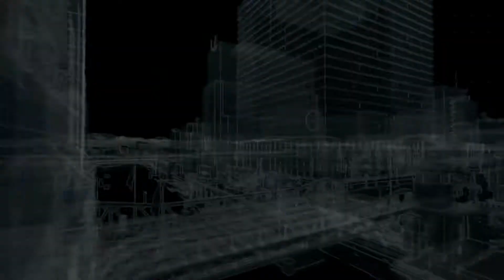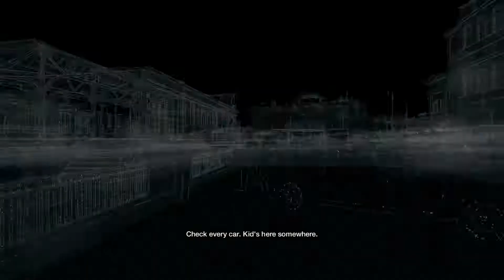Watch Dogs Playthrough 7